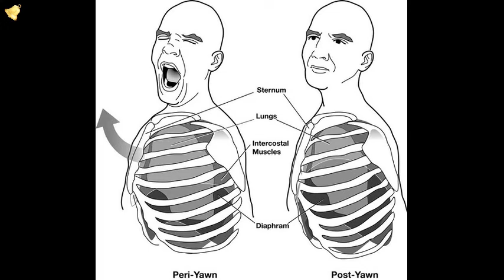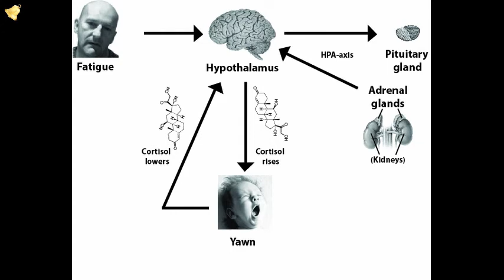Esneme - Neden Esneriz - laforizma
Esneme  Neden Esneriz ?
Esneme 2000 yıldır bilim insanlarının kafasını kurcalayan bir mesele. Bu konudaki yeni bir teori, tartışmalara son verebilecek mi? Neden Esneriz ?
Yorgunluk, sıkılma ya da bir başkasını esnerken görmek esneme nedenleri arasında sayılıyor. Peki, esneme vücudumuzda nasıl bir işlev görüyor?
Neden Esneriz ? Bu konudaki araştırmalarıyla bilinen Maryland Üniversitesi’nden psikolog Robert Provine 1980’lerde çalışmalarına ilk başladığında esneme “hakkında en az bilgi sahibi olduğumuz en yaygın insan davranışı” olarak tarif ediyordu. Aradan geçen 30 yılda belki bir yanıta daha çok yaklaştık; ama uzmanlar arasındaki görüş ayrılığı devam ediyor.
Esneme ile ilgili ilk araştırmayı 2500 yıl önce Yunan doktor Hipokrat yapmış ve esnemenin özellikle ateşli bir hastalık sırasında vücuttaki kötü havayı temizlemeye yardımcı olduğu sonucuna varmıştı. Bu görüş 19. yüzyıla kadar hakimiyetini korudu.
Bu yüzyılda artık bilim insanları esnemenin nefes almaya yardımcı olduğu, vücuttan karbondioksitin atılıp kana daha çok oksijen girmesini sağladığına inanıyordu. Provine ise gönüllü deneklerine çeşitli gaz karışımları soluttuğunda bir değişiklik görmedi.
Birçok teori daha çok esnemenin ilginç olan bulaşıcı özelliği üzerinde duruyordu.
Provine, “Karşılarında biri esnediğinde insanların yüzde 50’sinin de esneyerek karşılık verdiğini” belirtiyor. “Öyle bulaşıcı ki birinin esnediğini görmek, duymak, hatta sadece bu konuda okumak bile esneme eylemini tetiklemeye yetiyor,” diyor. Neden Esneriz ? merak ediyorsanız bu video tam size göre...